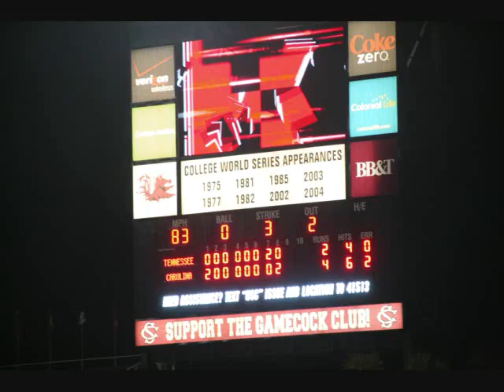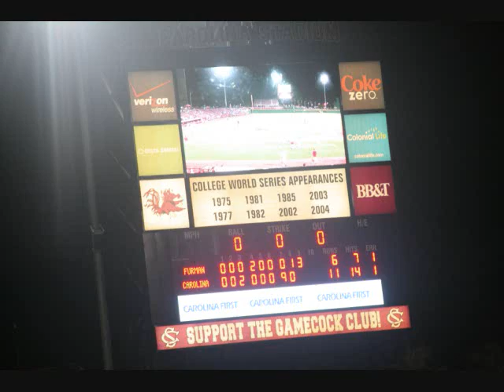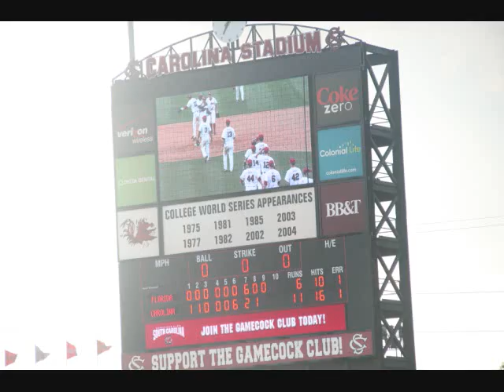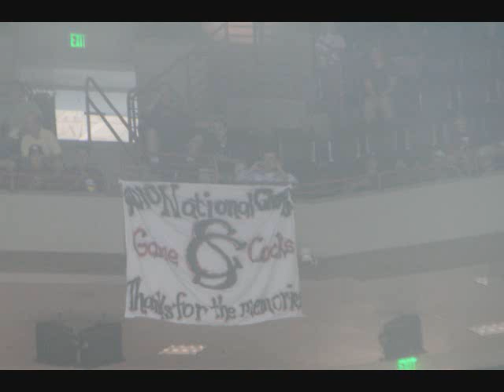The making of a Champion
Scenes from the 2010 baseball season, where the University of South Carolina claimed its first national championship in any team sport or any men's sport.

All photos were taken by myself.
Music for game photos: Sandstorm by Darude
Music for homecoming celebration: Sonic 2 End of Game Theme
Music for victory parade: Sonic 3 theme for credits